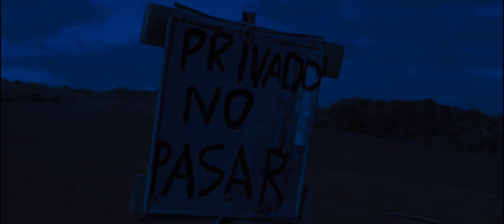Château Rouge - La Guerra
De verdad creemos que la música debe ser un espacio de reflexión y crítica de la realidad, no un mecanismo de evasión. No podemos reducirlo sólo a eso, sobre todo ahora, viviendo los tiempos que estamos viviendo, en los que todos estamos jodidos por igual y navegando en un mar de incertidumbre. Es criminal que permitamos que la música se prostituya y hable de mentiras piadosas: de coger lo positivo de lo imposible, de normalizar la precariedad, de silenciar lo injusto, de refugiarse en el romanticismo, en la fiesta y en el amor cortés.

 Los tiempos de revolución, de guerra y de victoria siempre han sido y serán inmortalizados con canciones. Sobre todo aquí, en España, donde los eternos enfrentamientos políticos tienen sus propios himnos que son lanzados como piedras a nuestros propios compatriotas por no compartir la misma ideología que profesamos. Y es por eso que nos dirigimos a todos ustedes en nuestra lengua materna y en nuestros usos y costumbres, después de casi 4 años de trayectoria musical.

 Porque siguen existiendo eternas fallas en la sociedad en la que vivimos que no pueden pasar por alto una vez más. Porque seguimos viviendo en nuestras propias carnes las consecuencias de una gestión política y administrativa asquerosamente podrida en los más altos estratos. Porque no tenemos una memoria histórica que nos salve de este eterno devenir nihilista, en el que repetimos los mismos errores una y otra vez. Porque se nos mata por ser mujeres, extranjeros, por hacer público nuestro amor con personas del mismo sexo, por nacer en el cuerpo equivocado... Las losas de la depresión y la poca estabilidad mental, heredadas de otros tiempos, matan a nuestros contemporáneos, condenados a escuchar que es falta de valía masculina o feminidad, que es fragilidad elegida. Porque tenemos que adaptarnos medicados a un sistema que fomenta la superficialidad, el hedonismo, la opulencia económica y la meritocracia.

 ¡Esto es La Guerra…!

Grabación, masterización y producción: McLaren’s Studios
Videoclip: IndieBusters
Actriz: Islande Rodríguez
Artistas invitados: Lucas Rousset (trompetas), Gus Molina de MORIRÁN TODOS! (melotrón y melódica), Alejandro Jeréz (mandolina), Alba Suárez (coros), Álvaro Jiménez de ALIEN BIG CATS (laúd)